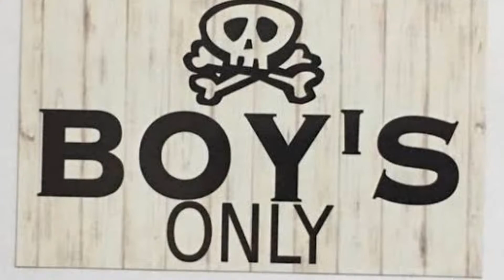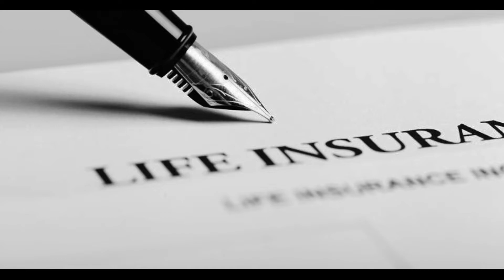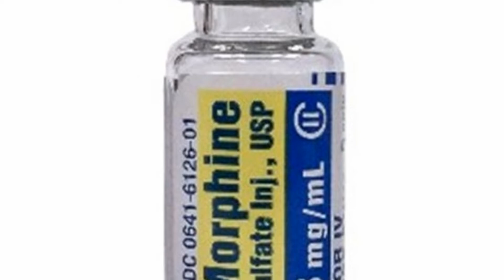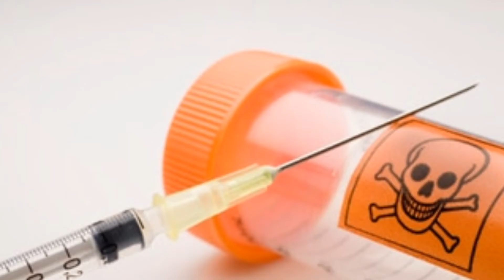Top 5 brutal👿psycho killer in the world|உலகின் மிருகத்தனமான 5 சைக்கோ கொலைகாரர்கள்| Totally In tamil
Top 5 brutal👿psycho killer in the world|உலகின் | மிருகத்தனமான 5 சைக்கோ கொலைகாரர்கள்
| Totally In tamil| Manikandan|
all information in this channel based on internet this YouTube channel does not claim on the truth of the information provided some of the pictures and videos are used for example
Our another channel for trending whatsapp status
If you have time check our channel
YouTube name :thamizh beats